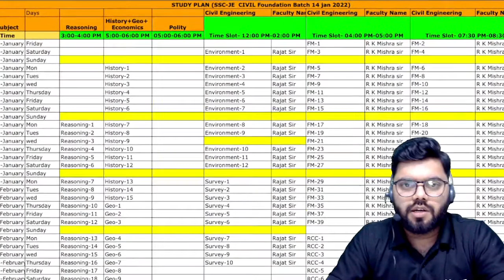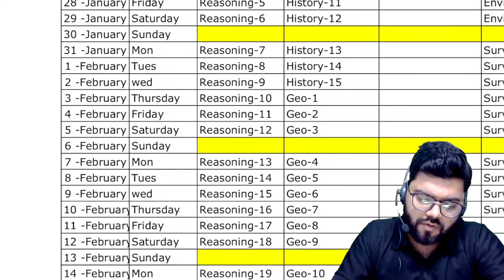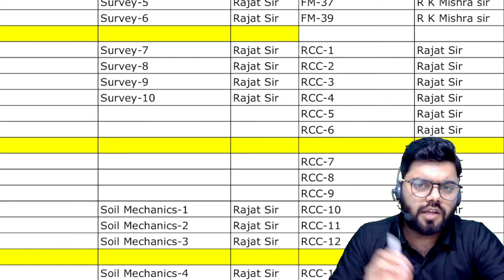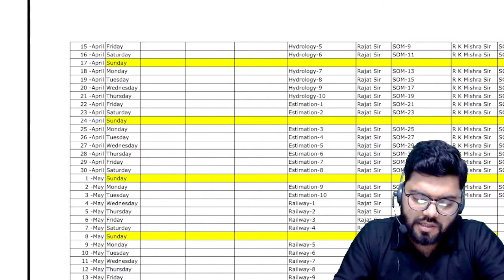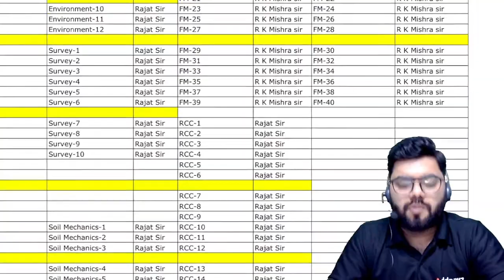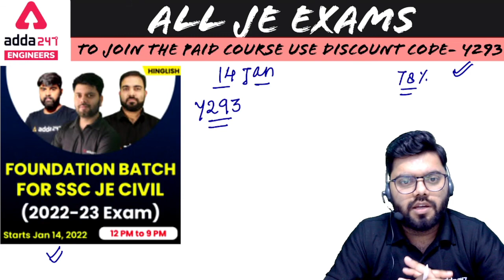Best study plan for JE Exams | Target SSC JE